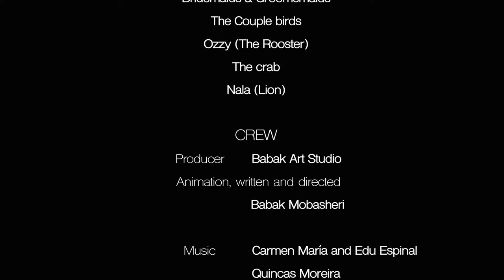Join the Craziest Cartoon Adventures with PolyMan!🎉 Don't Miss Out! 😂🎥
Get ready for non-stop laughs and epic adventures with PolyMan! 🎉 Watch as our quirky hero faces wild challenges, hilarious mishaps, and unexpected surprises in this one-of-a-kind cartoon series. If you love fun, action, and creativity, you'll love PolyMan Stories!
Title:
Polyman Stories Showreel: 2D Animation Adventures (Cartoon Series)

PolyMan stories
Written and directed by Babak Mobasheri
About PolyMan official channel:

Welcome to the Official PolyMan channel and the land of PolyMan!  We have created a world of PolyMan with episodes and compilations to keep even the most dedicated PolyMan fans happy.  Here at PolyMan Official channel, kids can be happy and smart!

PolyMan Audio Story Book 🐚 LIVE! 🐚  PolyMan Official Channel | PolyMan worldwide Episodes | PolyMan Full Episodes